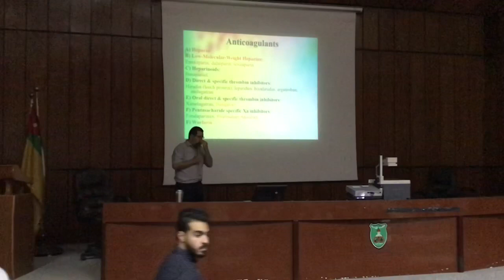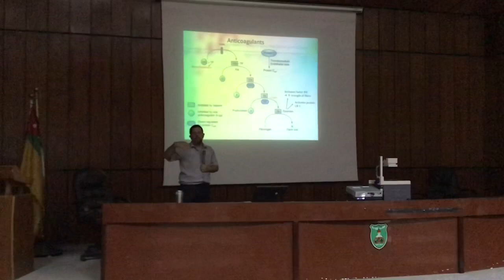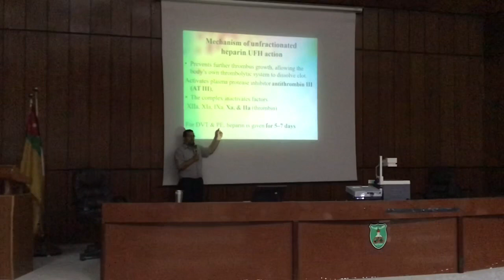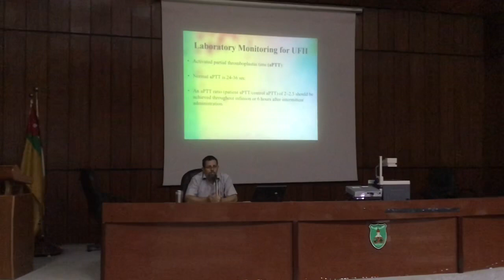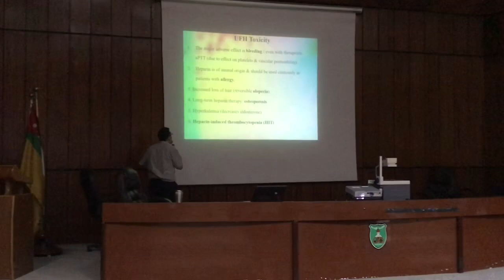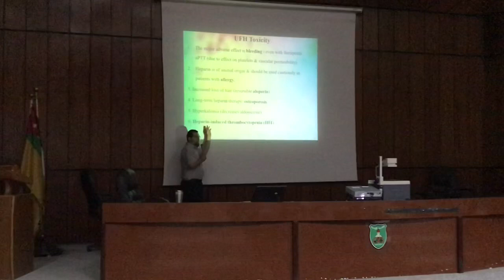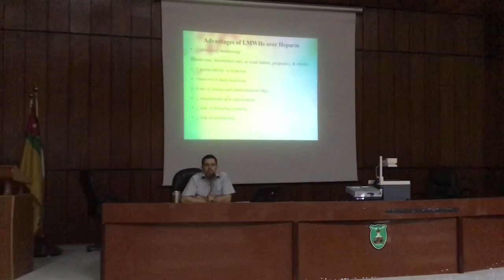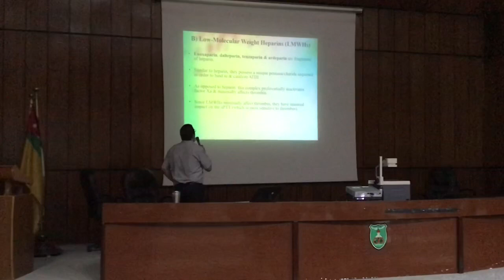Hematology, pharma, lecture 2